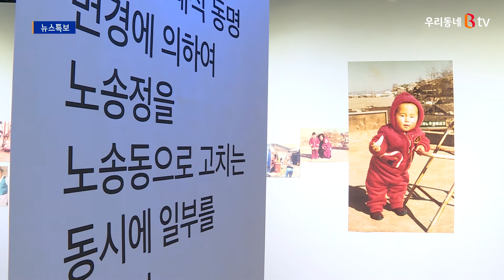서노송예술촌 뜻밖의 미술관서 '노송도팔연폭' 전시회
전주 서노송예술촌 내 '뜻밖의 미술관'에서
'노송도팔연폭' 전이 열렸습니다.

노송도팔연폭은 조선 순조 때
화가 허유가 그린 한 그루의 소나무를
팔연폭에 담은 그림입니다.

이번 전시회는 이를 모티브로 삼아
노송이 많았던 마을의 역사적 배경을
각기 다른 8개의 이야기를 담은 사진들로
꾸며졌습니다.

전시회는 다음달 16일까지
매주 화요일부터 토요일, 오전 10시부터
오후 5시까지 관림할 수 있습니다.